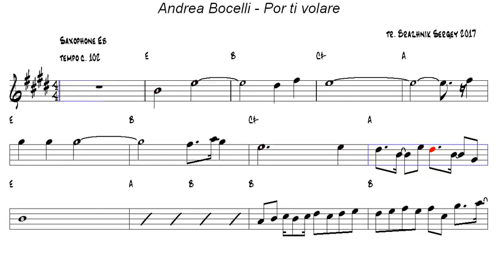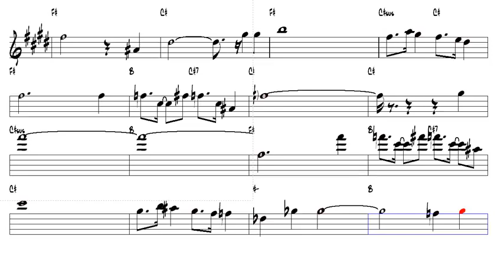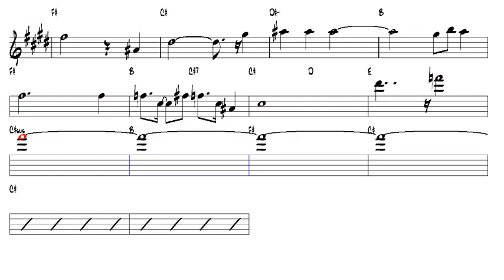Andrea Bocelli Por ti volare Alto Sax